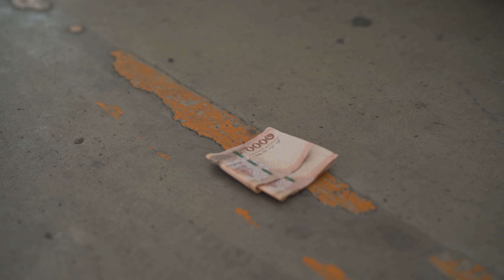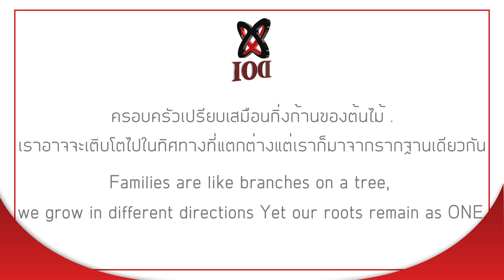คิดได้ยังไง!! เด็กไร้ความกตัญญู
คิดได้ยังไง!! เด็กไร้ความกตัญญู What are you thinking? You’re ungrateful!!